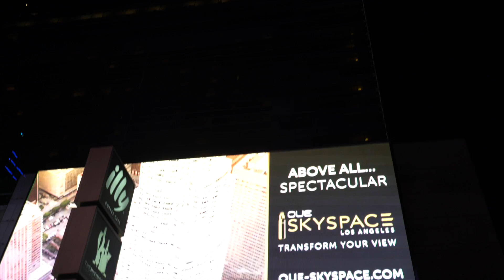1/20/17 Lakers & DTLA